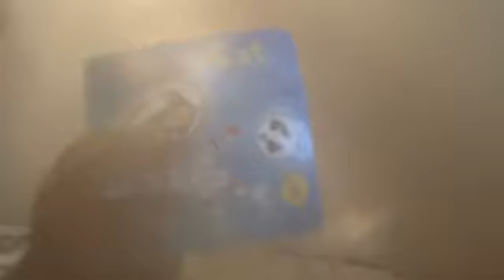NEW Short Kobe and iPad Sound Missing Mystery (Saturday September 9,2023)